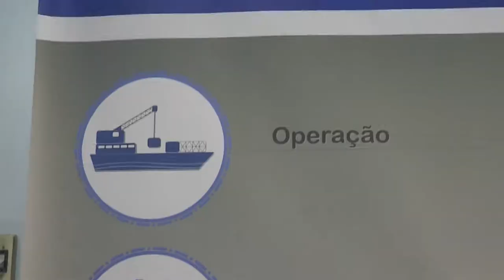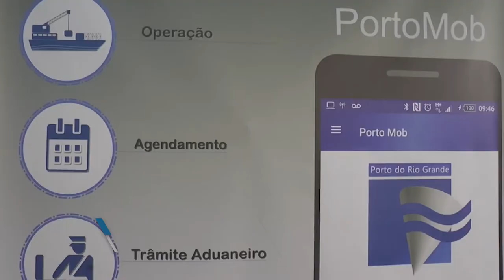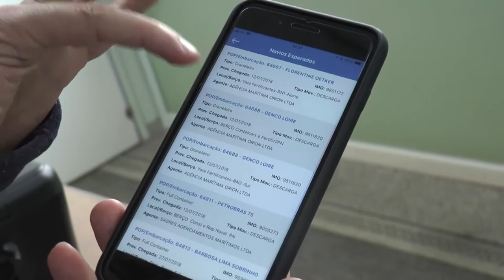Panorama | TVE - Boletim - Tempo - Aplicativo Porto Mob - 31/8/18